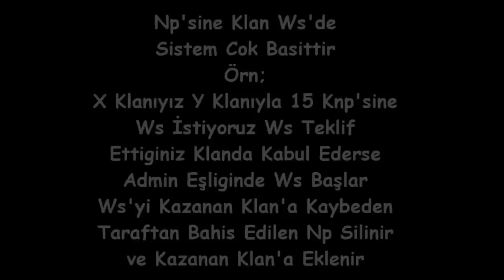YildizKO NP'SİNE CLAN VSLER - YILDIZKO.NET